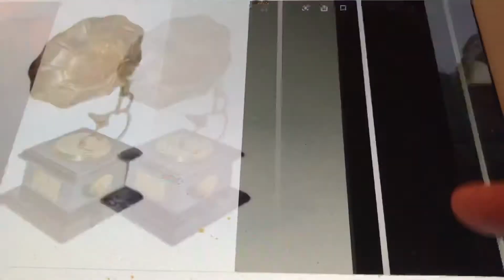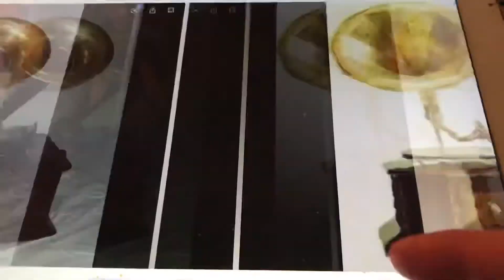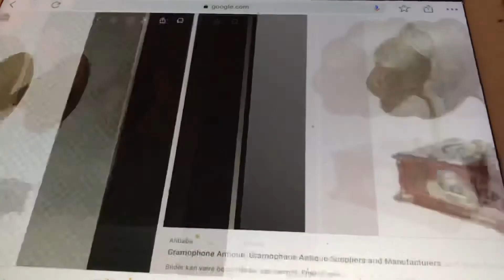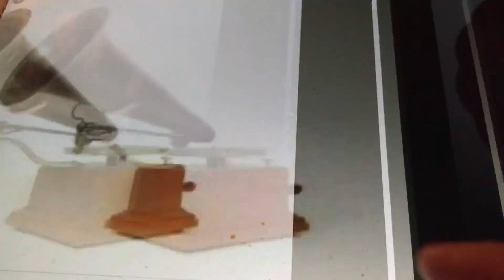Every day way from You Johnny Marvin 1929